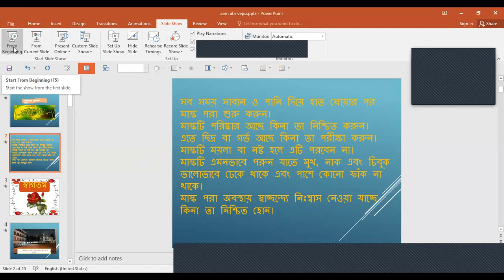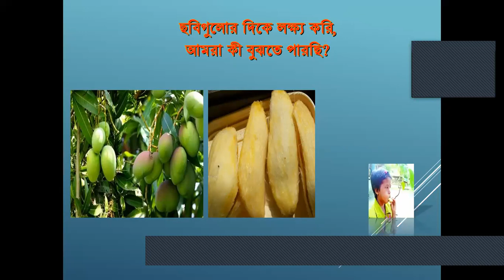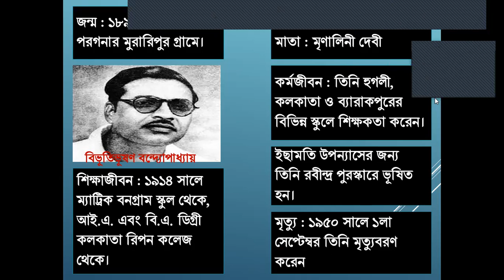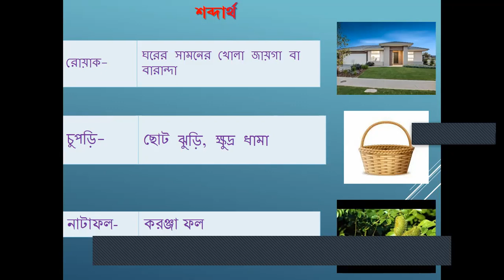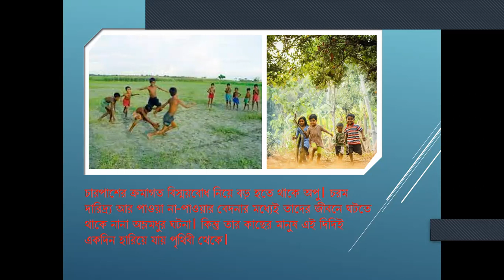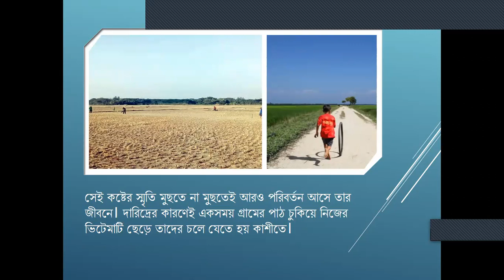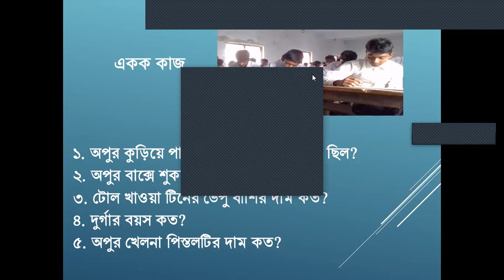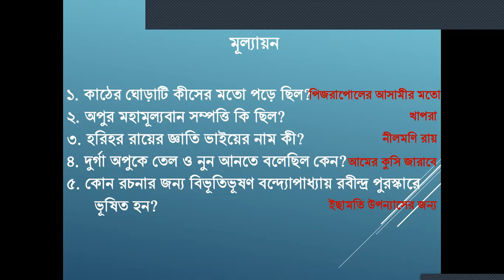আম আটির ভেপু